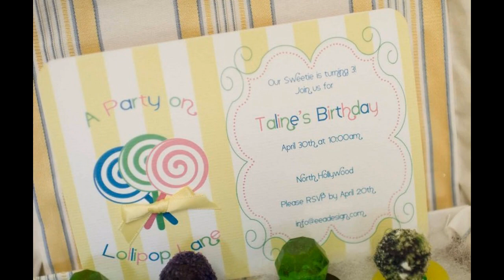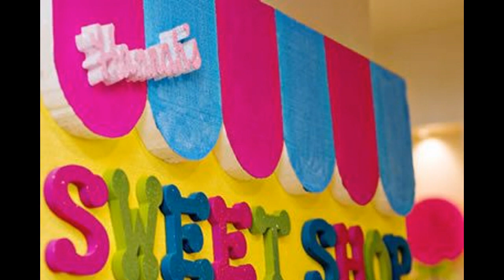Sweet 16 birthday party decorations at home ideas